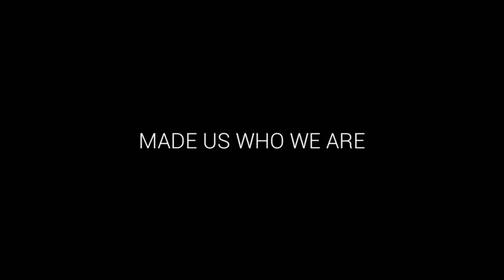07 ott 2018